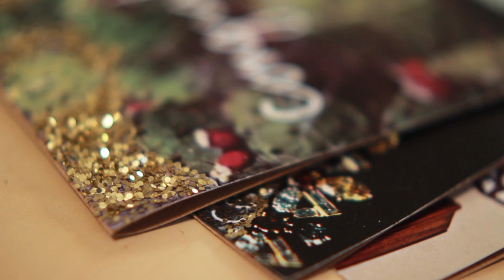Making Mail Official Trailer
The first official trailer for Making Mail.

"Making Mail" is a documentary exploring the movement of mail art, tracing its evolution from its founding artists to the present where young creators have embraced a medium both threatened and revitalized by the Internet.

Directed by Michael Polk
Produced by Michael Polk and Seth Radley
A Making Company Production
Funded by the Kickstarter Community